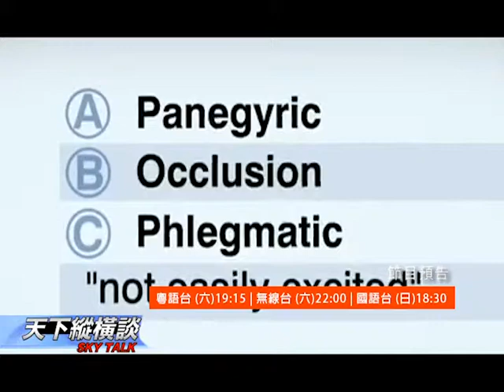天下縱橫談 2014-05-19 節目預告 粵語